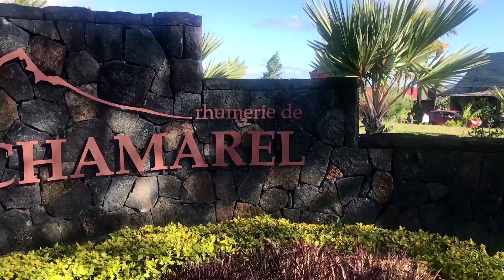Best of Mauritius beyond the beaches | Plush Places with Rahul Jagtiani | One Minute Video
Mauritius is known to be a gorgeous island with a stunning coastline, and a paradise for honeymooners. But there is so much more to this country! Rich cultural history, exotic cuisine, ample adventure, opportunities and nature parks. Watch this one minute video. The full episode available on SonyLIV, Jet Airways in flight, Ola Play, Hungama Play and Roku Player. Presented by Rahul Jagtiani